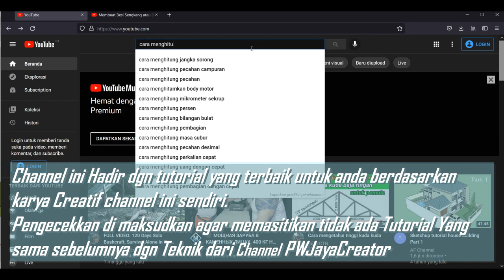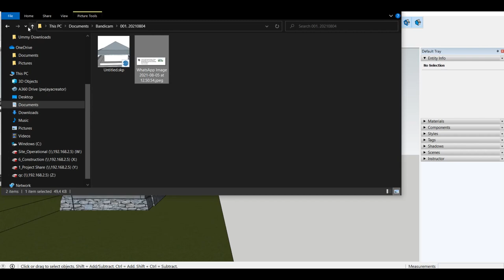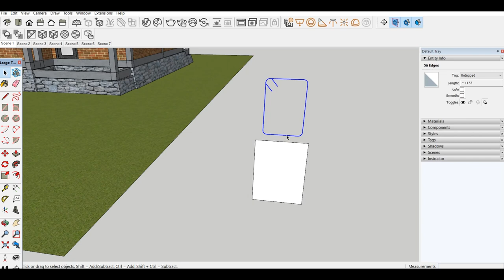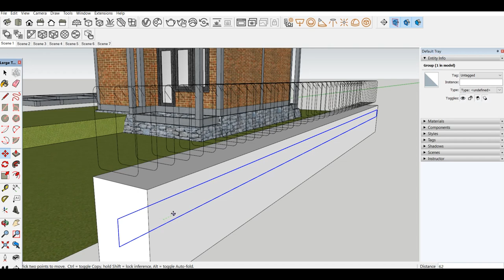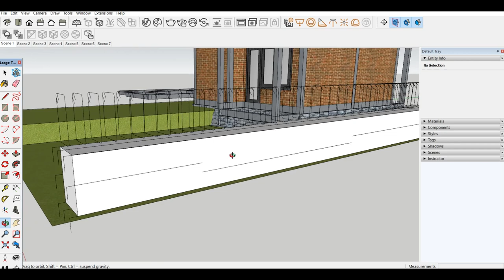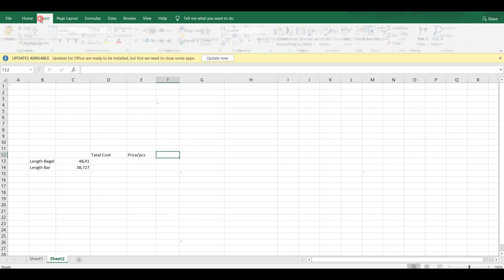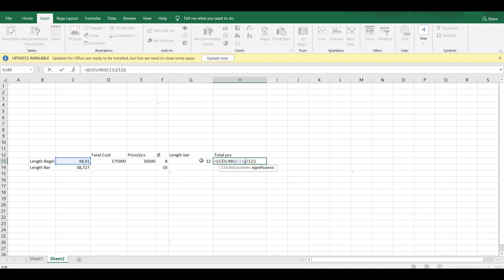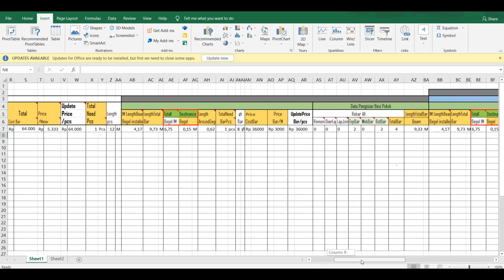BONGKAR!! Rahasia Menghitung Pembesian diSketChup